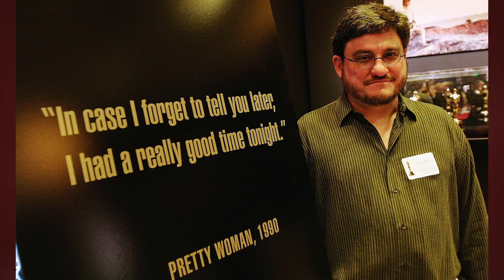Spotlight On: PRETTY WOMAN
One of the most popular romantic comedies ever to hit the big screen, PRETTY WOMAN is now a Broadway musical!